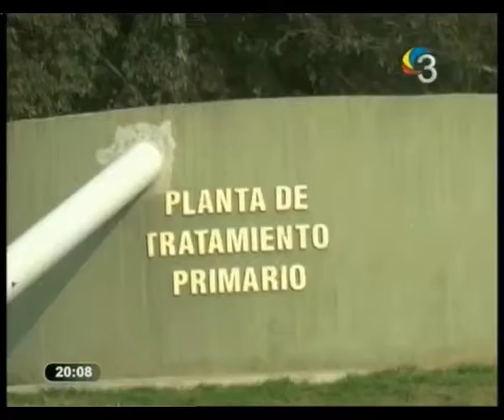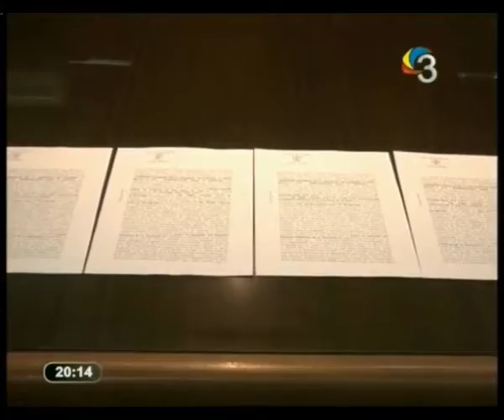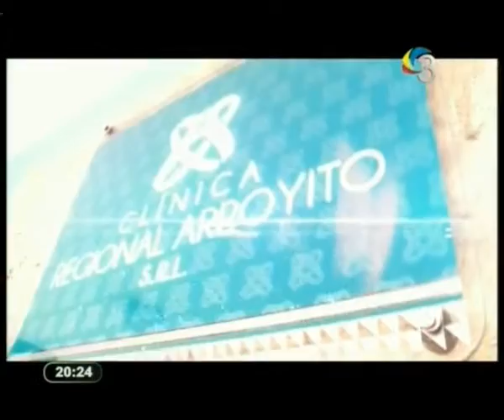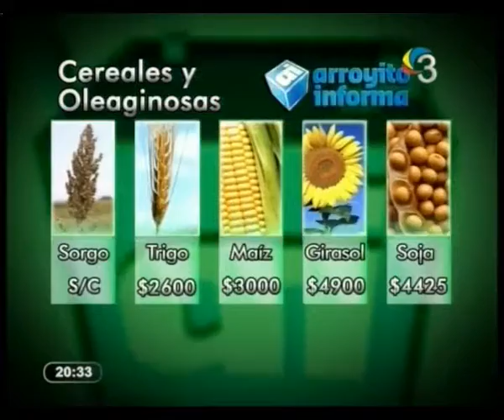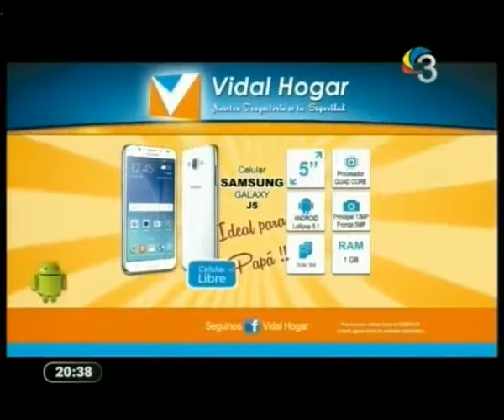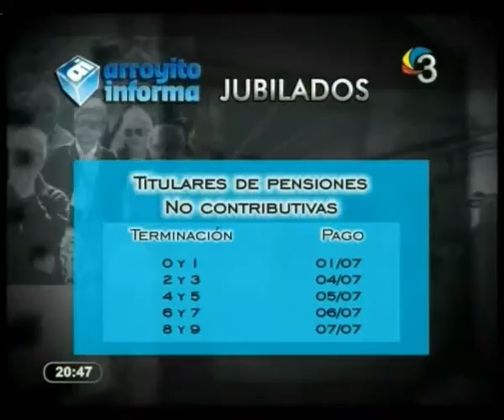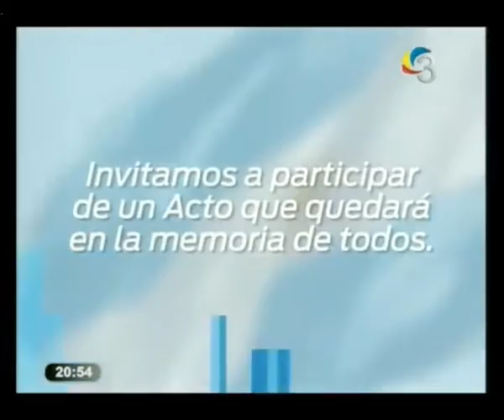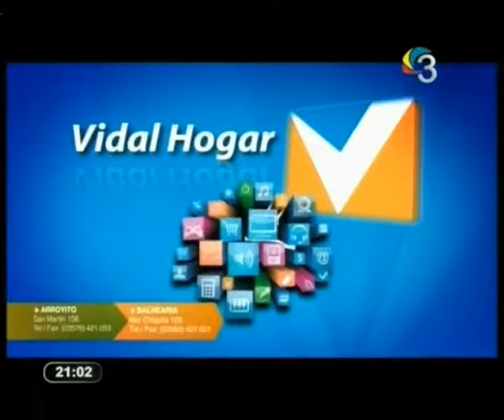ARROYITO INFORMA NOCHE 30 06